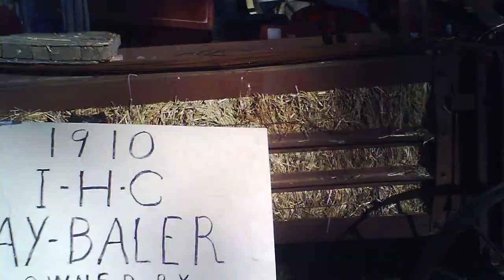Antique Steam Engines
Listen to them sputter and hiss!

This was filmed at a fair on Sept. 25, 2012.